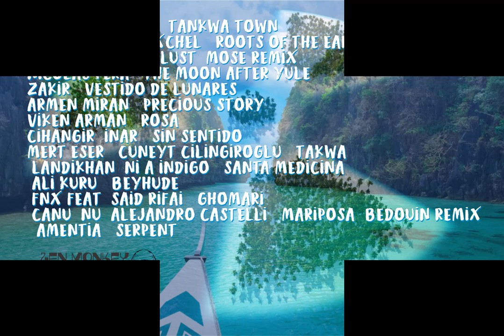Portal Mantra - (NeryCamper mixset)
1 - Oliver Koletzki - Tankwa Town
2 - Liquid Bloom & Ixchel - Roots Of The Earth (Mose Remix)
3 - Lannka - Wanderlust (Mose Remix)
4 - Nicolas Pera - The Moon After Yule
5 - Zakir - Vestido De Lunares
6 - Armen Miran - Precious Story
7 - Viken Arman - Rosa
8 - Cihangir Çinar - Sin Sentido
9 - Mert Eser & Cuneyt Cilingiroglu - Takwa
10 - Landikhan, Niña indigo - Santa Medicina
11 - Ali Kuru - Beyhude
12 - FNX feat. Said Rifai - Ghomari
13 - Canu, Nu, Alejandro Castelli - Mariposa (Bedouin Remix)
14  - Amentia - Serpent